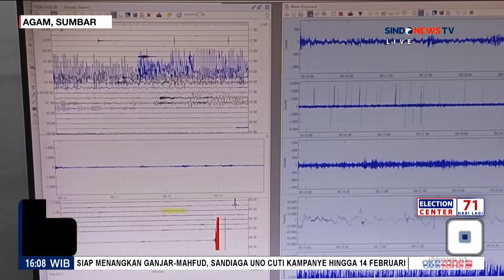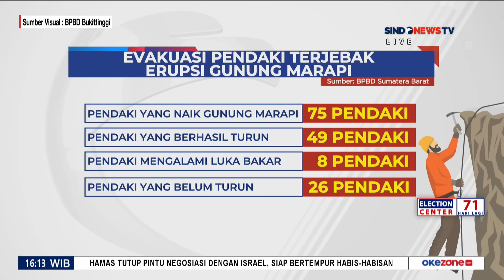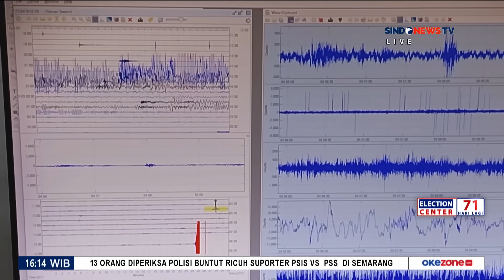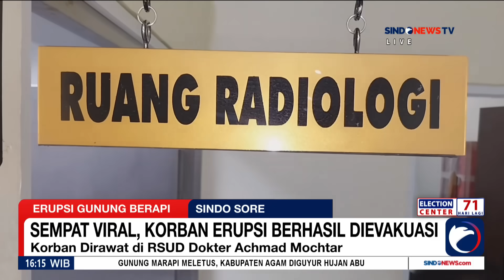Evakuasi Pendaki yang Terjebak Erupsi Marapi di Agam, Sumatra Barat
Situasi mencekam dirasakan para relawan saat proses evakuasi pendaki, di tengah letusan Gunung Marapi di Sumatera Barat. Semburan material vulkanik Gunung Marapi, berupa awan panas dan kerikil terus membayangi para relawan yang menjadi tim evakuasi.

Kasi Operasional Siaga Bencana Basarnas Agam, Hendri mengatakan, bersama relawan gabungan masih kesulitan mengevakuasi 26 pendaki yang terjebak saat Gunung Marapi meletus. Hal itu disebabkan, hingga saat ini masih terjadi letusan.